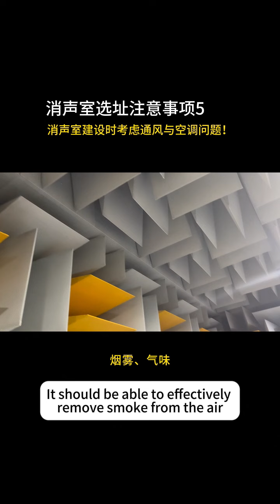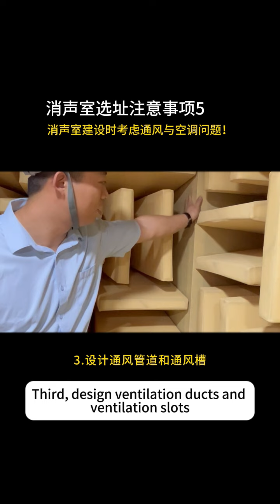Design of ventilation system for anechoic chamber